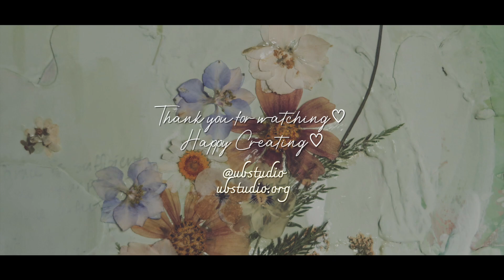Art Vlog🎨 | Mixed Media Abstract Art💚 | New studio space, pressed flowers, reveal the canvas🍊 아트브이로그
Welcome to UB Studio🙂
Hello there! I'm very excited to bring an art vlog! I've been waiting since summer to do art vlogs as many of my supporters loved seeing them! I am still working on mixed media art works, but in this vlog I specifically challenged myself to try some abstract pieces.. So excited to bring more works and share my studio life with you guys! 💖

안녕하세요 유비입니다🙂
새로운 아트 브이로그를 가져왔어요! 여름부터 너무 찍고 싶었던 아트 브이로그.. 학기가 시작하고 정말 원없이 찍고 있답니다! 이번엔 추상작업으로 믹스미디어 작업을 해보았어요. 중간에 인물이 없어지는게 어색했지만 기대 이상의 결과물로 즐거운 시간이었습니다. 즐감하세용🧡

BGM) UB Studio - Through It All (Hillsong cover)

Instagram) @ubstudio